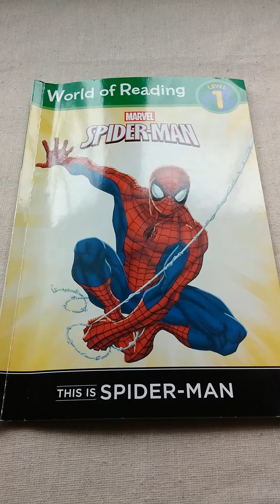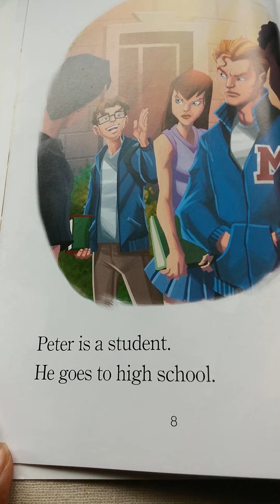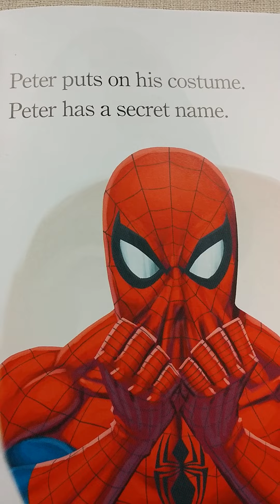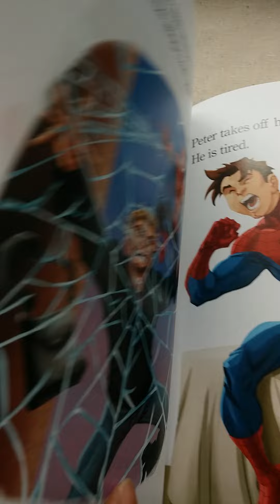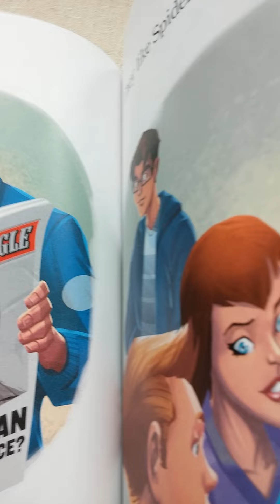World of Reading Marvel Spiderman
Introduction to Spider-Man